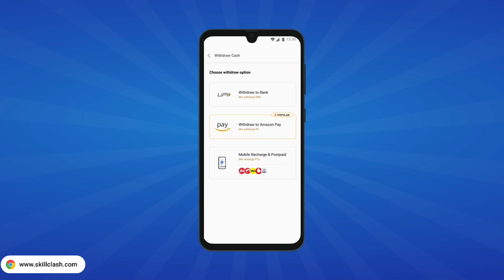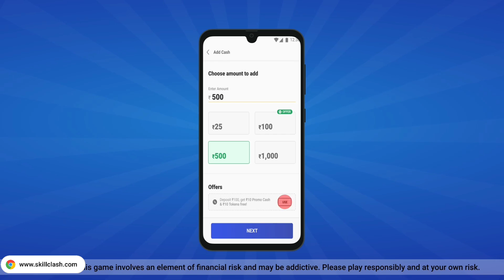CLAIM FREE M1887 ON 12 FEBRUARY 🥳 | gold draw event free fire | gaming with modi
Signup karo aur lakho kamao!

CLAIM FREE M1887 ON 12 FEBRUARY 🥳-para SAMSUNG A3,A5,A6,A7,J2,J5,J7,S5,S6,S7,S9,A10,A20,A30,A50

free fire 12 february new event
free fire new event 12 february

emote gold free fire 2021,
2000 gold emote free fire,
gold flag emote free fire,
gold emote in free fire sinhala,
gold emote in free fire 2022,
golden combo emote free fire,
all emotes in gold free fire,
2000 gold mein emote free fire,
free fire me emote gold me kaise le 2022,
trik terbaru cara beli emote free fire pakai gold,
free fire me gold se emote kaise kharide new update,
free fire me gold se emote kaise kharide 2022,
free fire me emote 8000 gold me kaise le